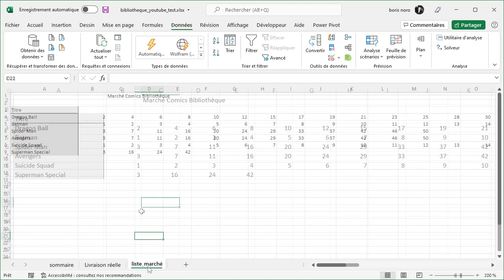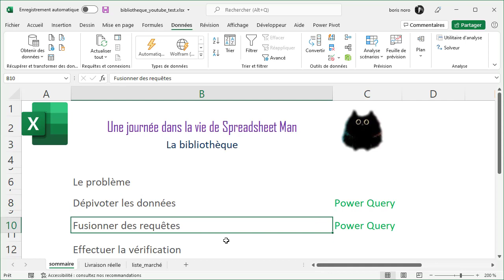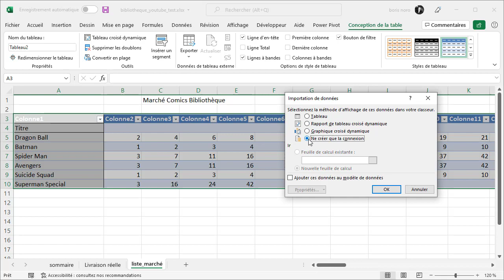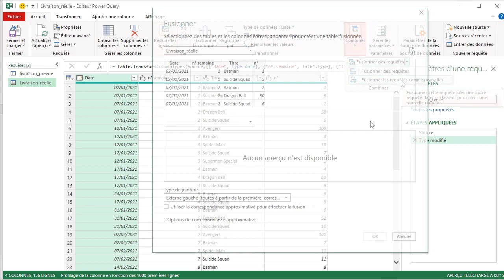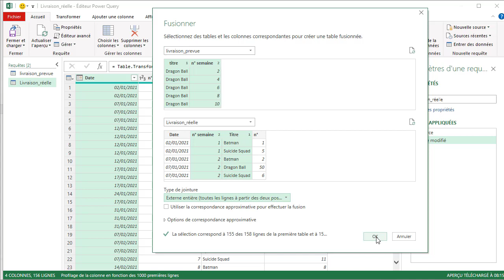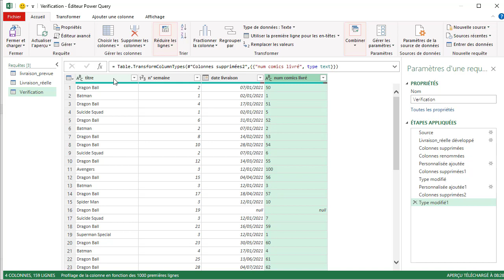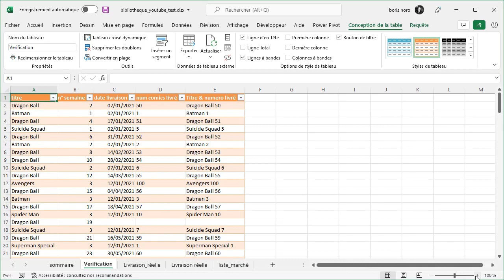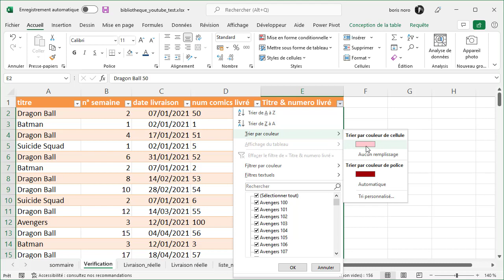Power Query en action : comment traiter des données avec Excel et Power BI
Découvrez dans cette vidéo comment résoudre une mission Excel avec Power Query. Suivez pas à pas les étapes pour maîtriser cette technique avancée et améliorer votre traitement de données. Ce tutoriel est idéal pour les professionnels de la comptabilité et de la finance, ainsi que pour les étudiants en BTS, DCG, DSCG et expertise comptable.

00:00 introduction
01:55 dépivoter les données
04:00 fusionner les requêtes
09:40 vérification